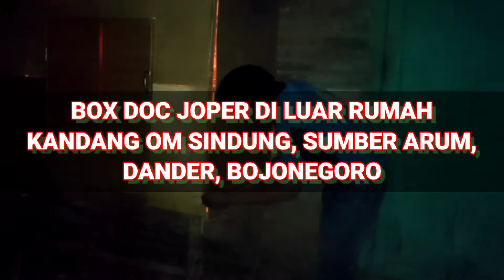Ternak Ayam Joper | BOX DOC Joper di Luar Rumah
Membuat box doc Joper diluar rumah/ruangan sangat rentan dengan suhu dingin, bagaimana mengatasi suhu dingin, yuk kita ikuti video di kandang mas Sindhung di desa Sumberarum, kec Dander kab Bojonegoro